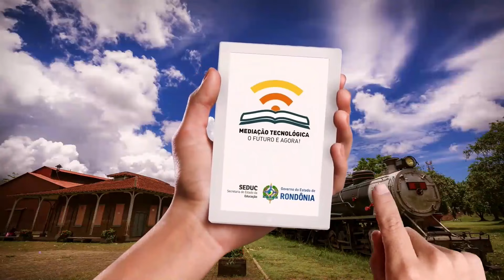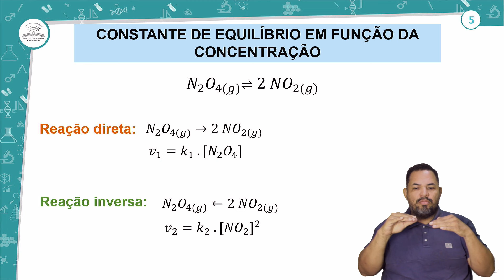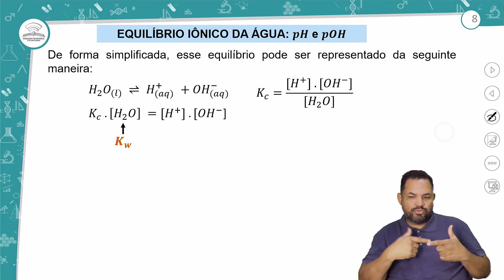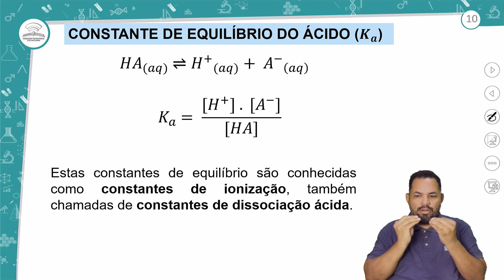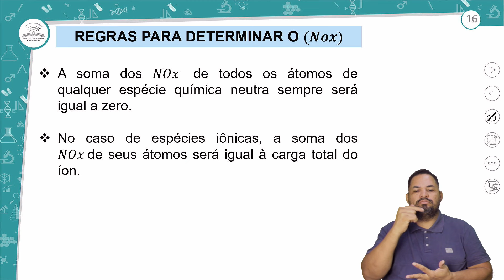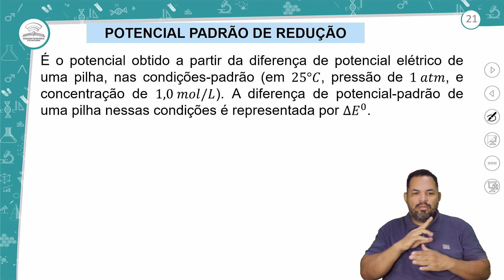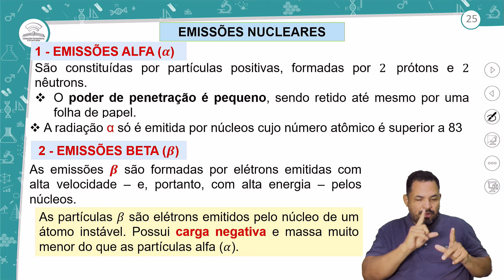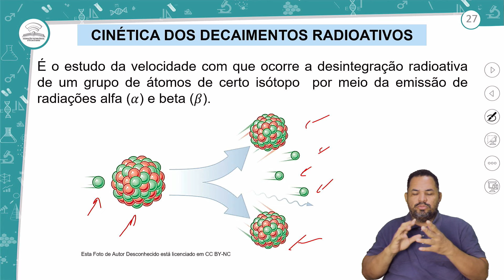23.1 - REVISÃO GERAL – UNIDADE II - QUÍMICA - 2º ANO E.M - AULA 23.1/2024